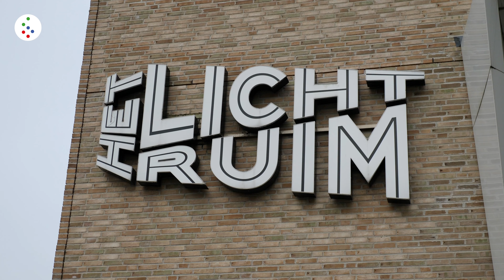De Bilt Gaat Open - zaterdag 25 september 2021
Nog even nagenieten van de prachtige ontmoetingsdag ‘De Bilt gaat open’ in al onze kernen! Dank voor al het enthousiasme. We hebben er weer zin in. Doe je ook weer mee?